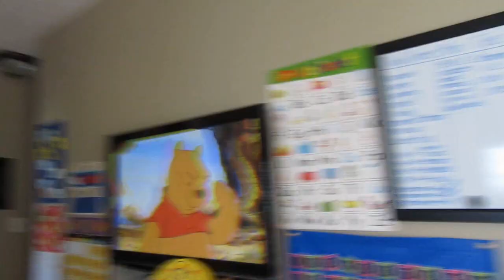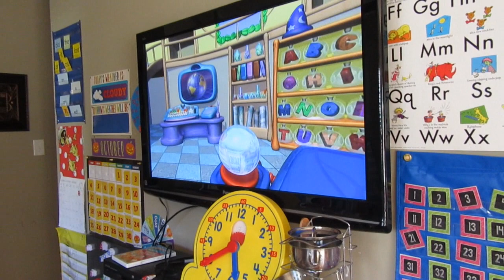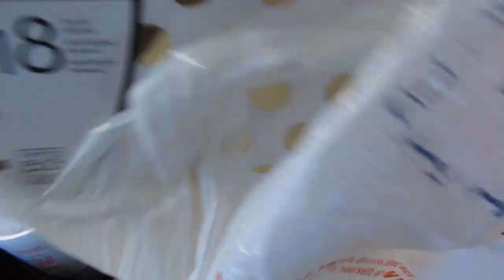BIG News!! {Daily Vlog}